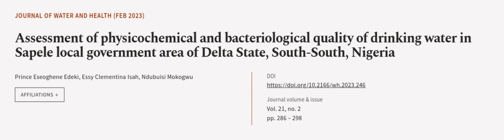Assessment of physicochemical and bacteriological quality of drinking water in Sapele... | RTCL.TV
### Keywords ###

### Article Attribution ###
Title: Assessment of physicochemical and bacteriological quality of drinking water in Sapele local government area of Delta State, South-South, Nigeria
Authors: Prince Eseoghene Edeki, Essy Clementina Isah ,and Ndubuisi Mokogwu
Publisher: IWA Publishing
DOI: 10.2166/wh.2023.246

### Video Timestamps ###
0:00:00 - Summary
0:01:05 - Title
0:01:11 - Outro
0:01:16 - End